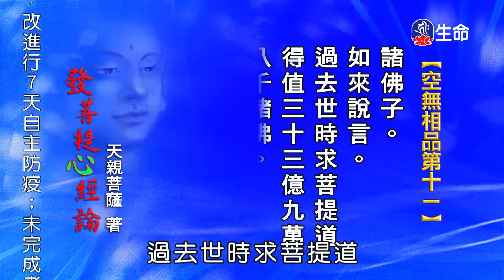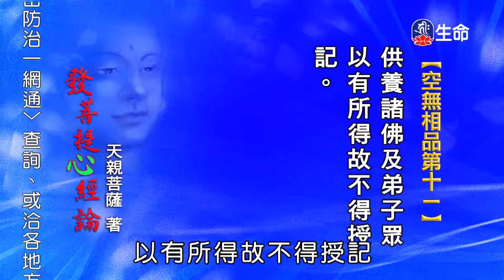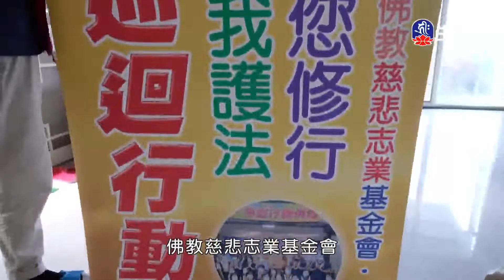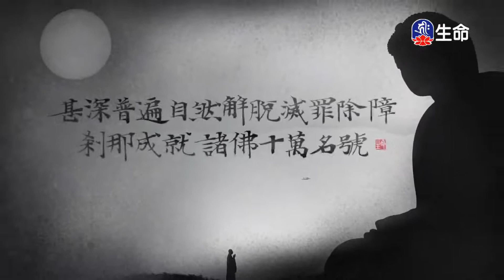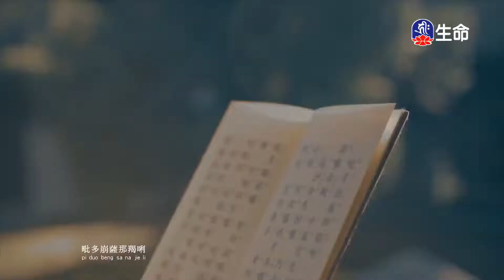發菩提心釋義(55)仁朗法師_菩提系列_(lifetv_20220627_15:00)